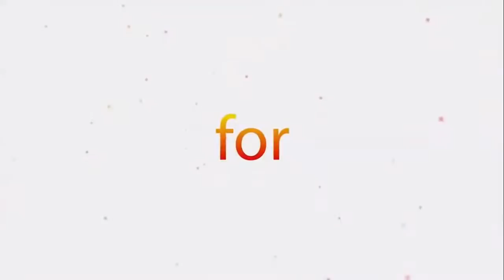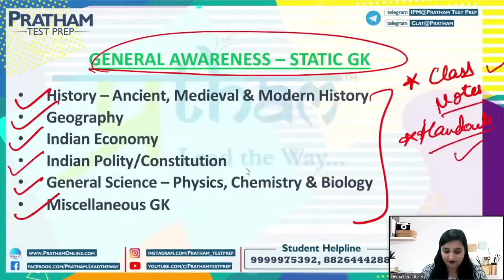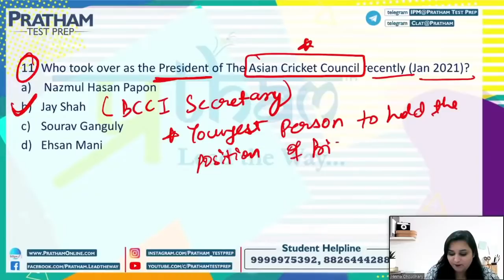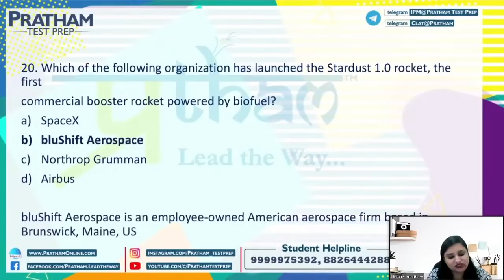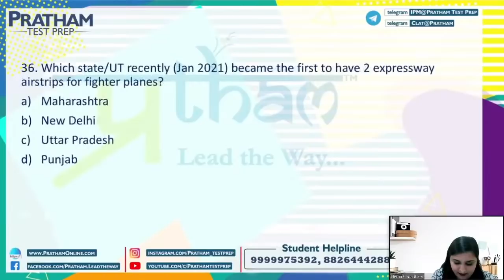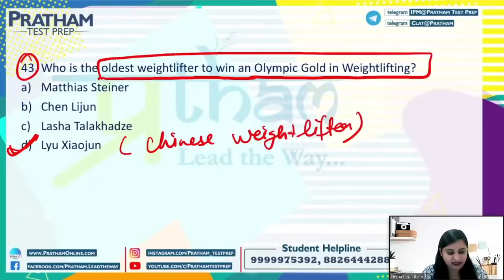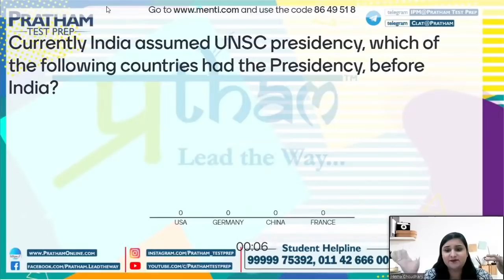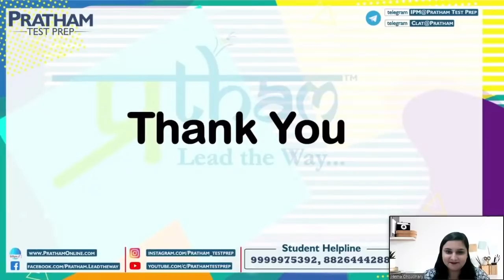4:00 PM, 22nd September - BMS GA Marathon 2021 | By Hema Choudhary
Download Handout

Register Now for FREE Counselling:
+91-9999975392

1. Concept Builder Classes - Maximum hours of concept building classes offered by experienced faculties. Best in class and Online Live class experience is guaranteed.
2. Personalized/ 1-on-1 Mentorship Program – Gradual mentoring of students to monitor progress and devise individual action plan to improve result and performance.
3. Specialized Sessions –

4. Interactive Online Learning Portal – We offer best in class PRATHAM Student Information System (PSIS).

5. Roster of experienced and qualified Faculties – Get trained by the graduates and Post graduates of top institutions in India.
6. Mock Tests and Practice Tests - Mock tests at PRATHAM Test Prep are developed keeping in mind that you get the exact feel of actual examination. Best-in-class Detailed and Exhaustive Performance Analysis - Analyze your performance in any test with parameters like Time wise, Section wise, Topic Wise, Level wise and Question wise analysis. Check important indicators like accuracy, center rank, time spent on each question, Weak and strong topics, percentile etc.
7. Design Your Own Test (DOT) – Unique feature where you can create your own test related to any subject to ensure 100% perfection in a particular topic. Endless practice at your disposal.
8. Current Affairs–Get a dose of important and relevant Daily and Monthly current Affairs to stay aware about the recent happenings in the country and across the globe
9. Comprehensive Study Material – Kick – off your preparation with comprehensively designed Subject specific and exam specific books.
10. Exam strategy Sessions – Such sessions help you to quip yourselves with all the knowledge required to ensure success in the entrance tests.
11. Student Engagement activities – To eliminate the stress, we often engage students with varieties of fun and interactive activities like Meme Competitions, My voice etc. This engages you and helps you in rejuvenating your mind.